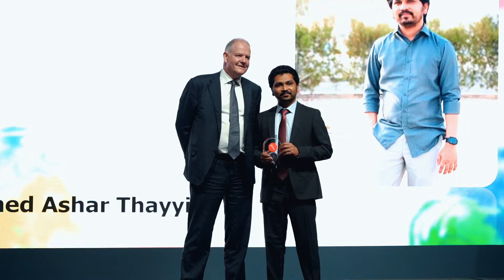2022 Pulse Award Ceremony - Winner Interview: Muhammed Ashar Thayyil